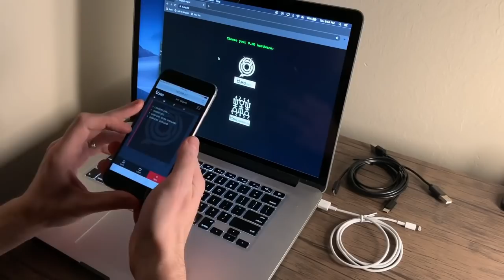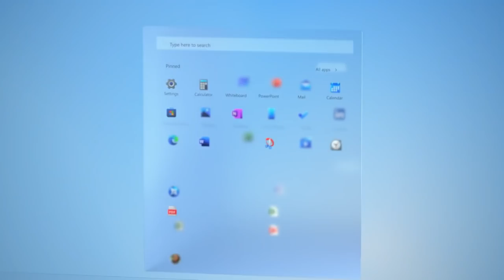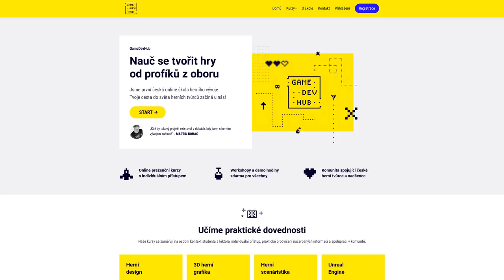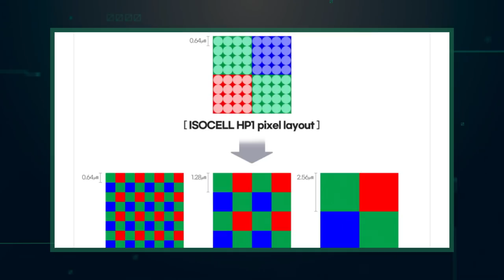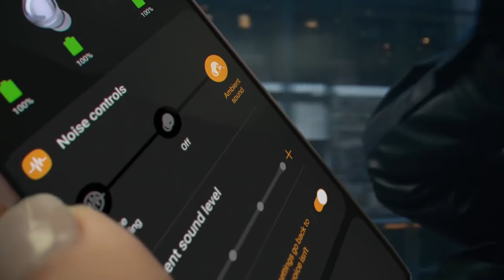Tenhle USB kabel pošle hackerům každou stisknutou klávesu - TECHFEED 1s23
Hackeři dnes vymýšlejí stále komplexnější způsoby, kterými se dostávají do počítačů, telefonů a tabletů. Infikované USB už není žádnou novinkou, co kdyby se však skrýval čip navíc v naprosto normálním nabíjecím kabelu?

00:00​​​​​ - Start
00:13 - Fossil představil první Wear OS hodinky s čipsetem Snapdragon Wear 4100+
01:13 - Tenhle USB kabel hackerům pošle každou stisknutou klávesu
02:04 - Německá vláda navrhuje 7 let povinných mobilních aktualizací
03:08 - Sponzor pořadu: GameDevHub
03:33​​ - U nového Polaroidu filtry připnete na objektiv
04:22 - Samsung představil 200MP kameru pro mobily
05:14 - Qualcomm přinese hudbu kvality „cédéček“ do bezdrátových sluchátek
05:51 - Konec